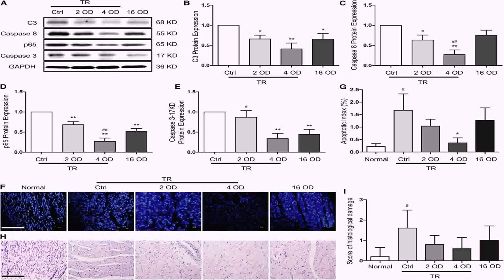Floor Plan 2 Story 5 Bedroom - DaddyGif.com (see description)